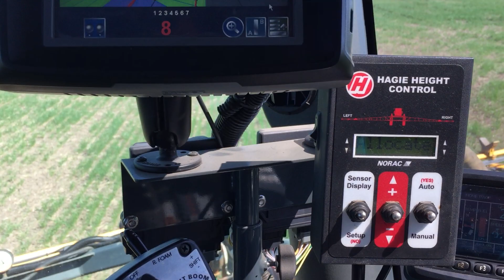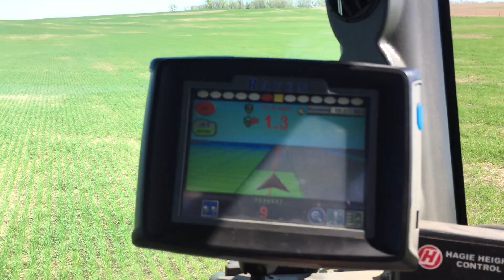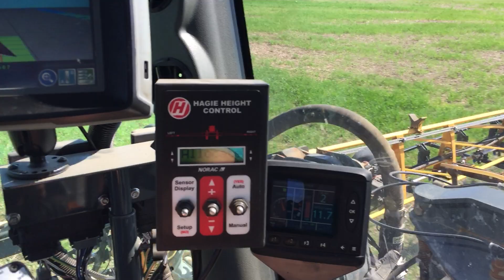Spraying Wheat Hagie STS12